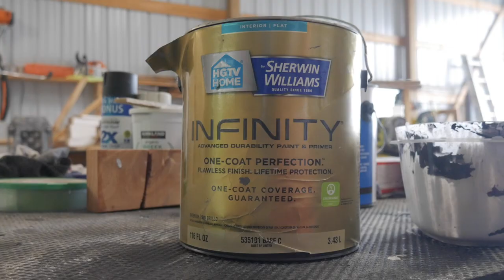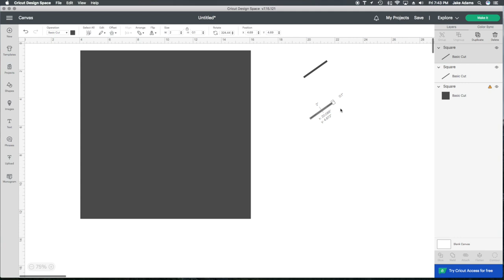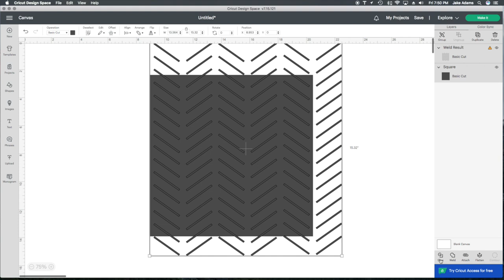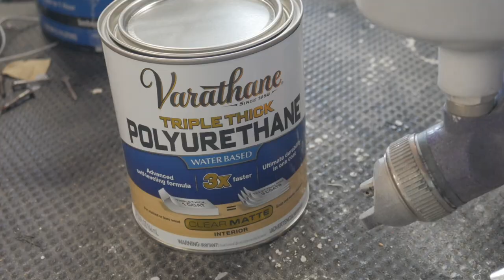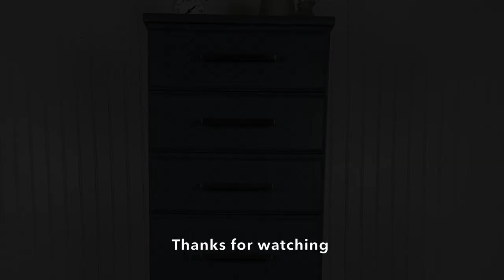French Provincial Lingerie Chest gets a Sleek Makeover | ASMR Furniture Flip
Enjoy the process of making over this very dirty french provincial style piece into something super sleek and modern.

If you would like to support my work, help me grow, and make more awesome content, then please check out my link below to Buy Me a Coffee (or paint brush). Thanks!!

Chalk Paint Recipe:
Mix together 1/2C Calcium Carbonate with 1/4C water in a bowl. Add mixture to 1 Quart (4Cups) of any paint. Voila! Chalk Paint for a fraction of the cost! Enjoy.
Calcium Carbonate